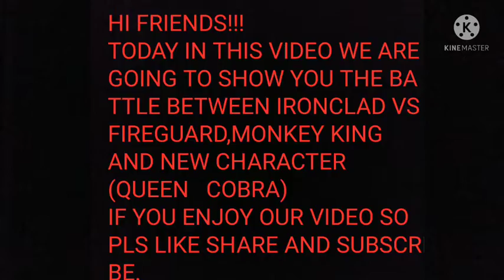IRONCLAD VS THE NEW CHARACTER (QUEEN COBRA),FIRE GUARD AND MONKEY KING “SHADOW FIGHT ARENA”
song                    Bella Ciao (Musica Original da
                             Série La Casa De Papel)
Artist                   Manu Pilas
Album                 Bella Ciao (Música Original da
Licensed to        The Orchard Music, Altafonte
YouTube by        Network S.L. (on behalf of
                             ATRESMEDIA MÚSICA/VIDISCO);
                             LatinAutorPerf, ASCAP, Polaris
                             AB, LatinAutor, and 11music rights
                             societies